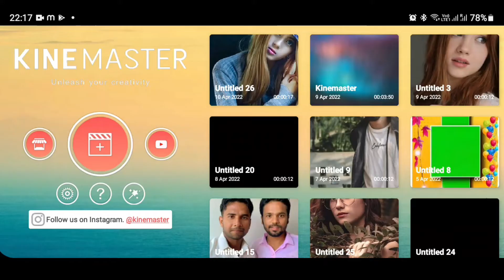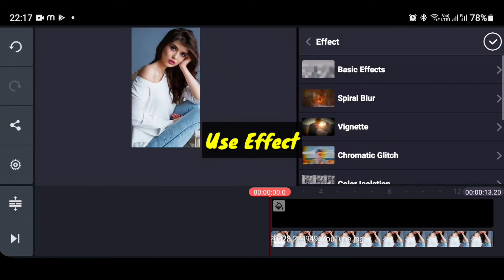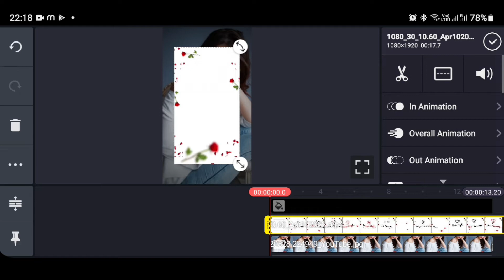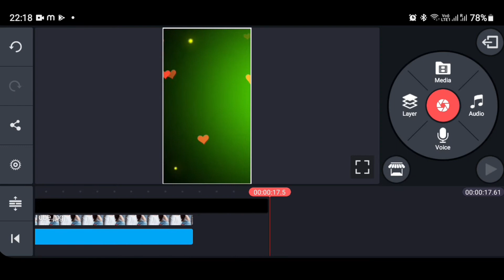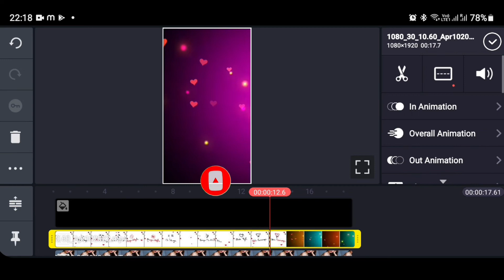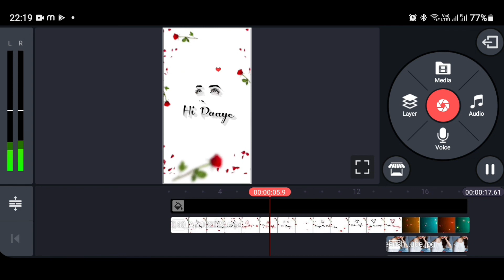Create whatsapp status in mobile phone || Mobile Se Whatsapp Status Kaise Banaye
Create whatsapp status in mobile phone || Mobile Se Whatsapp Status Kaise Banaye ke bare mein maine iss video mein detail mein bataya hai . to puri jankari ke liye video ko last tak jarur dekhna . aage aise hi tips and tricks se related video mein banata rahta hu to hamare channel se aaj hi jud jaiye.

trending lyrics video editing kinemaster
how to make trending video in kinemaster
trending lyrics edit kinemaster
how to make lyrics video kinemaster
kinemaster trending lyrics editing
edit lyrics video in kinemaster
kinemaster lyrics video kaise banaye
kinemaster lyrics edit kaise kare
tutorial lyrics edit kinemaster
glowing lyrics effect kinemaster

Wedding invitation kinemaster hindi
Trending status make hindi
Kinemaster Hindi
Kinemaster editing hindi
Hd full screen status kinemaster in hindi
Hd 4k status hindi
Kinemaster tutorial in hindi
Lyrical whatsapp status in hindi
Moving photo trending status alight motion hindi
Cinematic color grading in hindi
Color corection in hindi
Kinemaster text animation in hindi
Kinemaster presets malayalam
HD 4k status Editing hindi tutorial

Kinemaster Lyrics Video Editing | How To Create Lyrics
Video In Kinemaster | Kinemaster